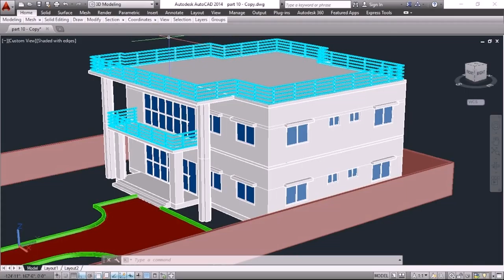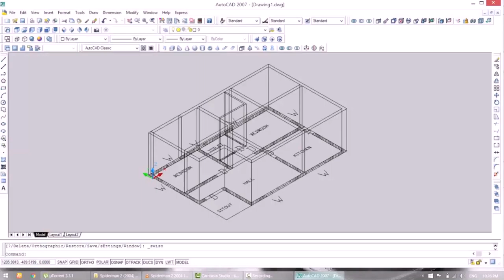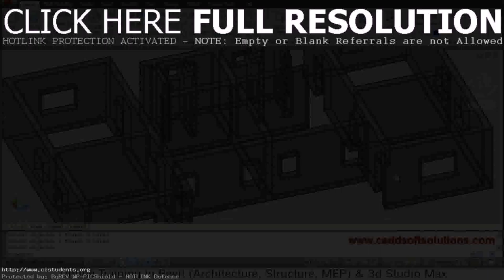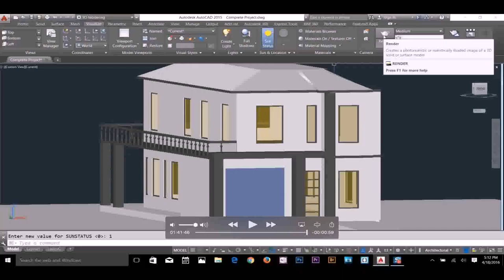Complete House Plan In Autocad 2d (see description)